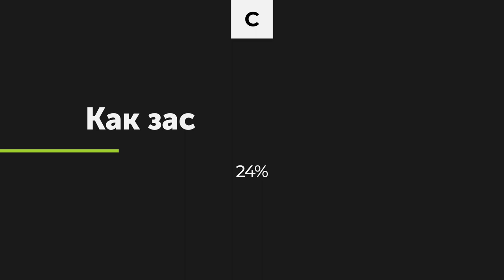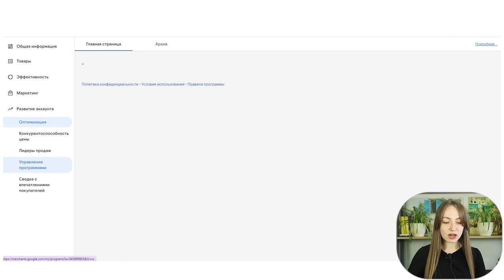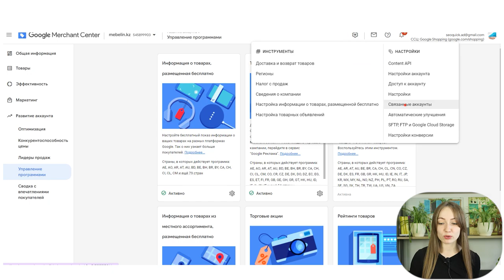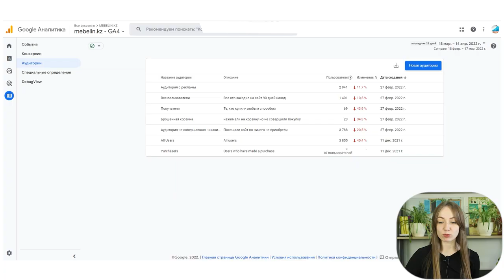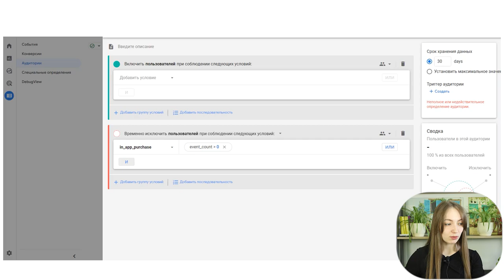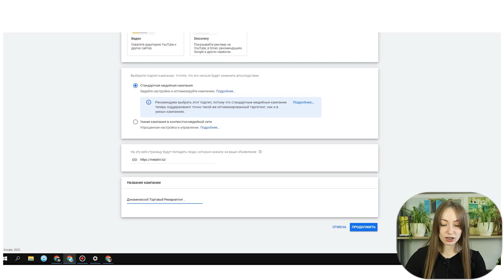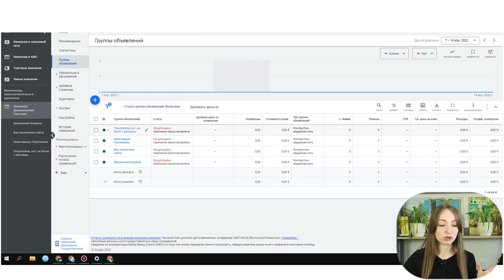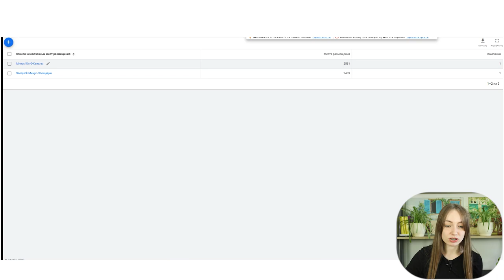Как настроить Динамический Ремаркетинг для Google Shopping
Ремаркетинг — это кампании, которые таргетируются на людей, уже взаимодействоваших с вашим сайтом. Принцип работы ремаркетинга заключается в том, что Вы показываете свое объявление человеку, который как-то взаимодействовал с Вашим сайтом:

- посещал отдельные страницы
- нажимал на кнопочки на Вашем сайте, например, обратный звонок, корзина, покупка

и под эти аудитории можно настроить показы отдельных объявлений.

Например, тем кто посетил сайт, но не купил товар. Например, показать ему в сети баннер с акцией. А тому, кто покупал на вашем сайте в течение года - показать баннер с накопительной системой, которая у Вас действует или сезонные скидки.

Но в чем особенность?
Вы будете показывать один баннер под одну аудиторию, или группу баннеров, которую Вы выберете сами. Но как выбрать из тысячи товаров со скидкой для нашего потенциального клиента 5-6, которые максимально его заинтересуют.

С этой задачей справляется динамический ремаркетинг.

Содержание
0:00 Вступление
0:43 Что такое Ремаркетинг?
2:34 Как работает Динамический Ремаркетинг?
3:56 Настройка Динамического Ремаркетинга
23:03 Итоги
24:10 Заключение